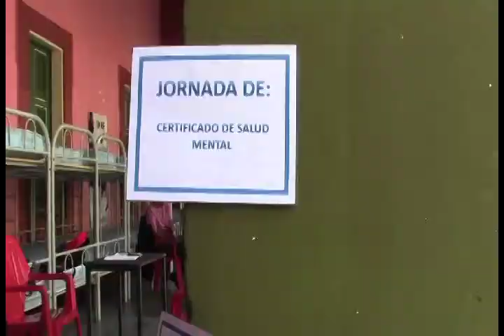Milicia - Cuartel San Carlos 2 mp4